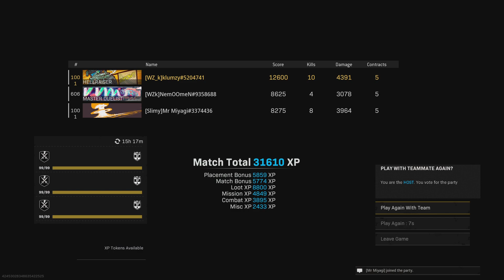22 KILLS - Mr Miyagi, Nemo